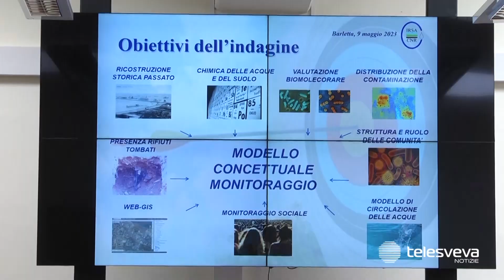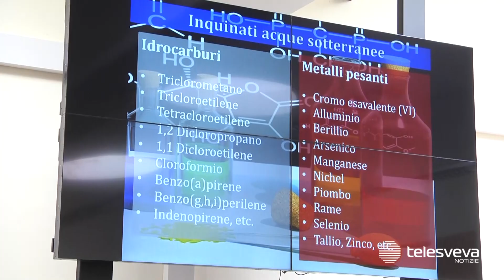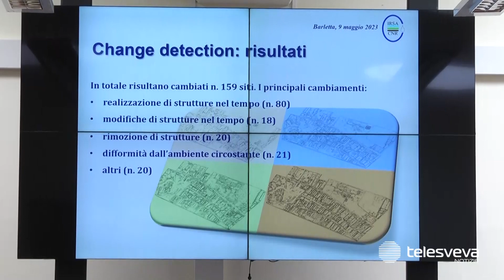Monitoraggio della falda a Barletta: "Bonifica necessaria ma difficile stabilire chi ha inquinato"